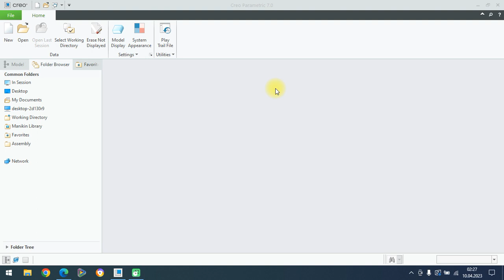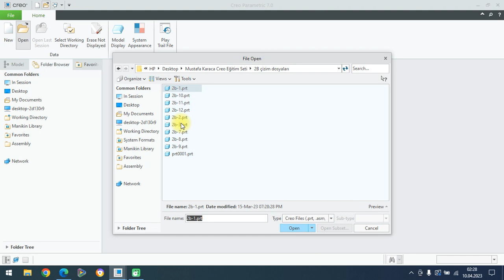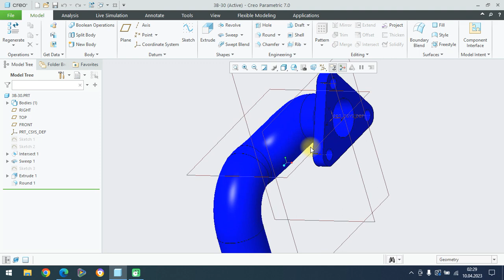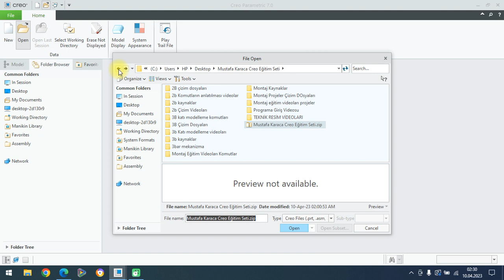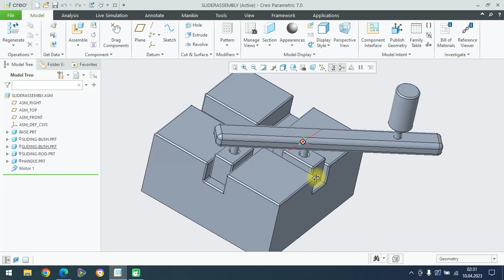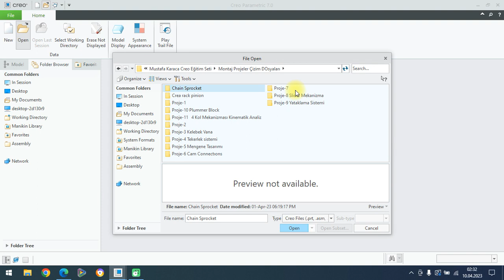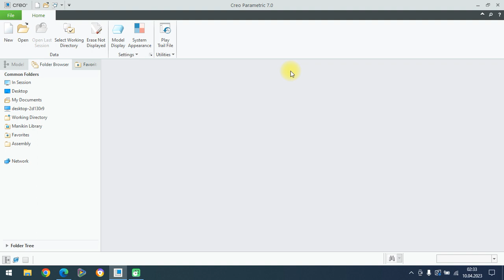PTC CREO PARAMETRİK EĞİTİM SETİ İÇİNDE NELER VAR?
Bu eğitim setimizde creo ile parametrik tasarım yapmayı öğreneceksiniz. Creo eğitim setimiz Türkçe hazırlanacaktır. Bu yazılım hakkında Türkçe kaynak pek yoktur. Creo eğitim setimiz tamamlandıktan sonra bu sorun artık kalmayacak. Eğitim setimiz 30 saat Türkçe ve bol örnek uygulamalı şekilde olacaktır. Creo eğitim seti içeriği başlıca;  Creo ile 2d çizim Creo ile 3d katı modelleme Creo ile teknik resim Creo ile montaj ve Creo ile uygulama videoları şeklinde olacaktır.

Katıl Özel Eğitim Seti Linkleri:
TEKNİK RESİM OKUMA EĞİTİM SETİ: shorturl.at/dFMX6
MASTERCAM EĞİTİM SETİ: shorturl.at/tEFGN
POWERMİLL EĞİTİM SETİ: shorturl.at/BEFM3

creo türkçe eğitim
creo dersleri
creo eğitim videoları
creo ders
creo parametric eğitim
creo eğitimi
cbs öğreniyorum